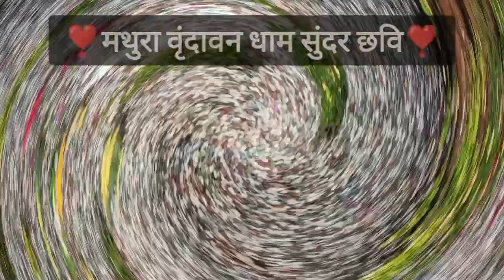मन भावन है वृंदावन की रज रज//man bhavan hai vrandavan Ki Raj raj//2023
rata lambiya lambiya ke ghar aaja pardesi
sapna choudhary new song
sath nibhaanaa sathiya serial
shorts shorts
taali movie
teacher day par teacher ko kya gift de
teacher teacher teacher teacher teacher..
teej special mehandi
wedding dance video
how to make tie
ias status
indian idol short video
indori golmaal part 16
kasam tere pyar ki 70
lahore aaya song
mahalaya
meri rakhi ki dor kabhi hona kamjor
nath krishna gori kahani
nayara kartik ka natak
new serial
papa wala status
piyush ki video
rakshabandhan ki vidhi
rakshabandhan per bhai bahan ka gana
jethalal
naamkaran
nayara song
punyavathi kannada serial today episode
rakhi ke gana
acche acche song
akshara abhimanyu ka dance
amayra ka short video
ananya pandey
bal ke hair style
bapu tere karke main tera dekh lo gaya..
barrister babu serial
barsate mausam pyar
 kabhai behan song
bhai wala rakhi
bindass kavya birthday
cartoon status
chamar ji ke ganaup
dancer
dieting
download
ek zindagi lyrics
gane
gift wala
gopi bahu
gum hai kisi ke pyar mein aaj a episode
haryanvi dance video short